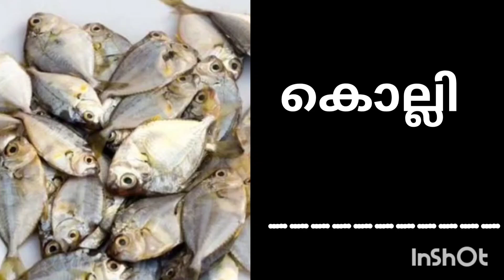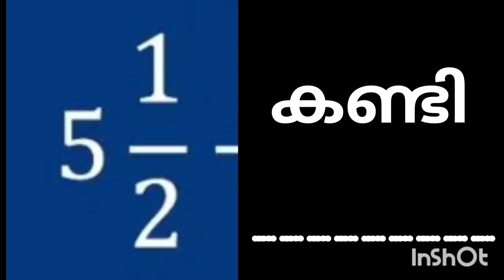💥ഇതുപോലെയുള്ള സ്ഥലപേരുകൾ 💥അറിയാമെങ്കിൽ please comment 💥part 2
💥നിങ്ങൾക്കു അറിയാമോ ഇതു പോലെയുള്ള ഇതുപോലെയുള്ള സ്ഥലപേരുകൾ part 2